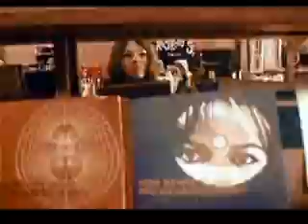The Negative Impact Of The Marijuana Culture Upon Women / Anti-Marijuana Video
The Negative Impact Of The Marijuana Culture Upon Women. Excerpts from the public domain film: Social Seminar series by UCLA and the National Institute of Mental Health (1971). Portrays a young college female student who smokes marijuana, usually with friends. Raises such questions as why does she smoke, how does she view the drug culture and to what extent does the use of marijuana effect her lifestyle, ambitions and self-perception. When women smoke marijuana, the active ingredient -- THC -- appears in their reproductive organs and vaginal fluids. Sperm exposed to this THC are likely to act just as sperm exposed to THC in the testes. "When women smoke marijuana, nicotine, or other drugs, their reproductive fluids contain these drugs," "The woman smoking marijuana is putting THC into her oviduct, into her cervix. If the man is not smoking but the woman is, his sperm go into her body and hit THC in the vagina, oviduct, and uterus. Her THC is changing his sperm." Just as in Males, marijuana effects the female in the part of the brain that controls the hormones, which determines the sequence in the menstrual cycle. Its been said that females who smoked or used marijuana on a regular basis had irregular menstrual cycles, the female hormones were depressed, and the testosterone level was raised. Even though this effect may be reversible, it may take several months of no marijuana use before the menstrual cycles become normal again. Mothers who smoke marijuana on a regular basis have been reported of having babies with a weak central nervous system. These babies show abnormal reactions to light and sound, exhibit tremors and startles, and have the high-pitched cry associated with drug withdrawal. Occurring at five times the rate of Fetal Alcohol Syndrome, Fetal Marijuana Syndrome is a growing concern of many doctors. Furthermore, doctors worry that children born to "pot-head" mothers will have learning disabilities, attention deficits and hormonal irregularities as they grow older, even if there are no apparent signs of damage at birth. Pregnant or nursing mothers who smoke marijuana should talk to their doctors immediately.